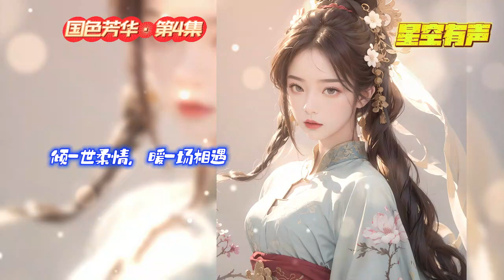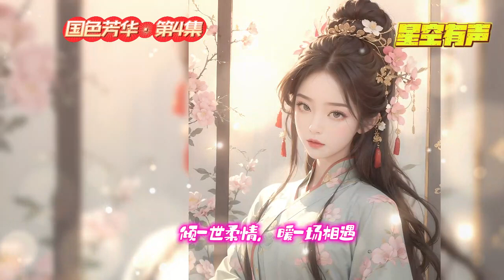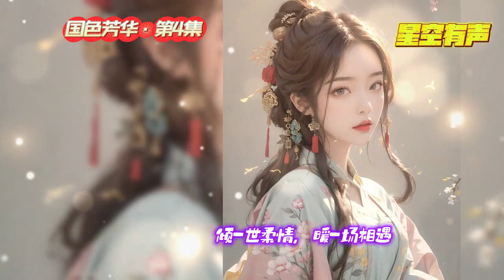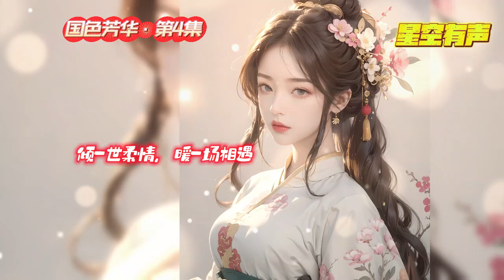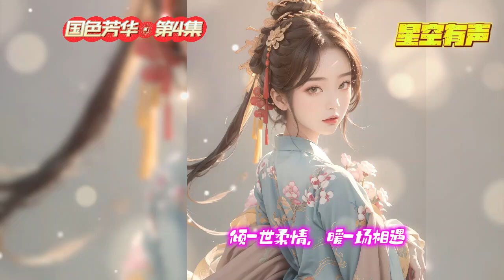【国色芳华·穿越盛世·第4集】何牡丹穿越在一个堪比盛唐的奢华时代，开局却是要和离。不曾清贫难做人，不经世事永天真。她的人生唯有两件事：谋生和谋爱。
你知我冷暖，我懂你悲欢。从与前夫和离到发家致富，何牡丹绽放灼灼芳华。

《国色芳华》 EP4
大唐盛世，鲜衣怒马一个开放宽容的年代
为女子留下一个自由发展的空间
不依附、不将就、自立自强
如盛开的牡丹
经历育苗、施肥、嫁接、田间管理十二分小心
才得以展示国色天香，灼灼芳华
惊艳世人的眼眸

原著：意千重